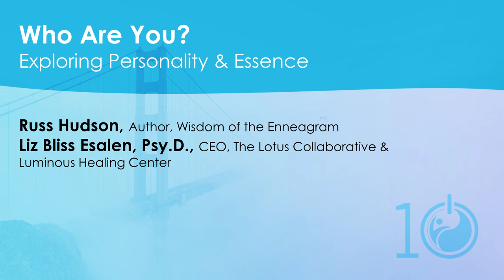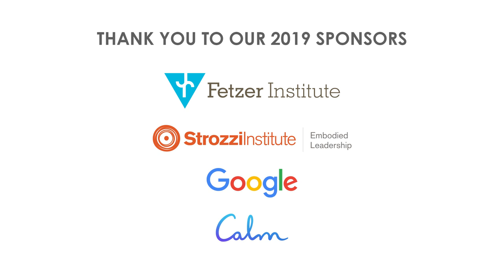Who Are You? Exploring Personality & Essence | Russ Hudson, Liz Bliss Esalen, Psy.D.